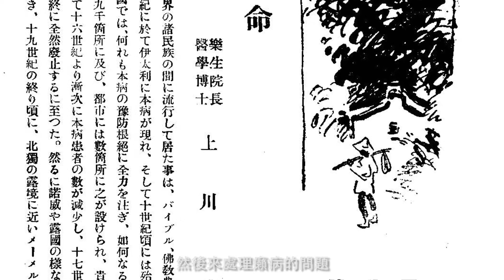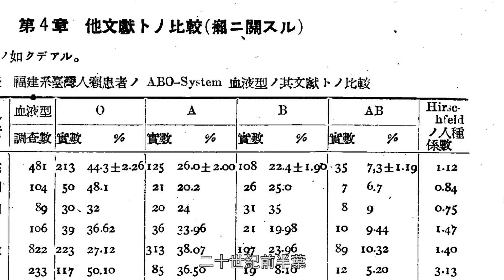【樂生在陽明】王文基院長回顧日治時期的療養院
人文與社會科學院院長王文基從醫療史角度，發現早期的漢生病療養院兼有傳教醫學及殖民醫學的色彩。

1930年代位於新北市八里的樂山園將醫療與傳教結合，期望透過治療與照顧漢生病患，同時傳播基督教信仰。達到了日治時期的樂生院，則做了很多體質人類學的研究，希望瞭解日本人與台灣人人種差異與罹病間的關聯。可見早期的療養院不單只是發揮治療與照顧病患的功能。

Video: 藝文中心提供
圖片來源：
「樂山園，一九三四年十二月」  國際癲病防治會（Leprosy Mission International Archives）檔案室藏

「淡水郡八里庄，樂山園，一九三五年」英格蘭基督長老教會檔案（The Presbyterian Church of England Archives, School of Oriental and African Studies, University of London）

「台灣台北癩病門診診療所診療室一景，一九二七年十二月」 國際癲病防治會（Leprosy Mission International Archives）檔案室藏

‹樂生院之使命›，1931
‹台灣人癩患者齒穹形態›，1933
‹福建系台灣人癩患者血液形態›，1944